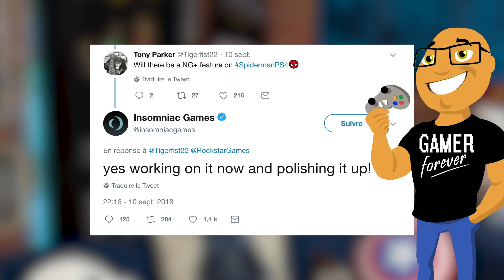SPIDER-MAN PS4 / TOKYO GAME SHOW / Call Of Duty / Nouveaux JEUX !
Voici le recap' Gaming des news qu'il ne fallait pas manquer cette semaine ! Au programme, beaucoup d'annonces faites au Tokyo Game Show 2018 !

📷 Sur Instagram : @sacha_hg et @linstadugeek

➤ Voix et Texte Mykimic / Montage de Matteo Sapin

❌Pas d'insultes